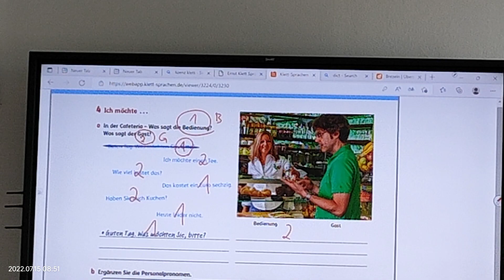курсы немецкого языка Deutsch Kurs. день 10(3)